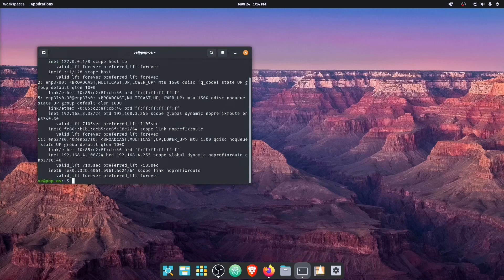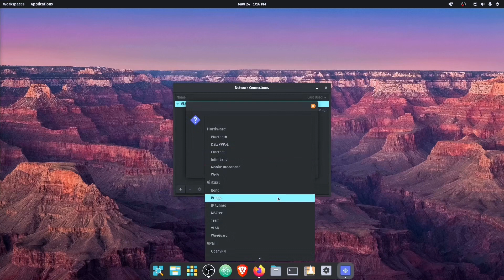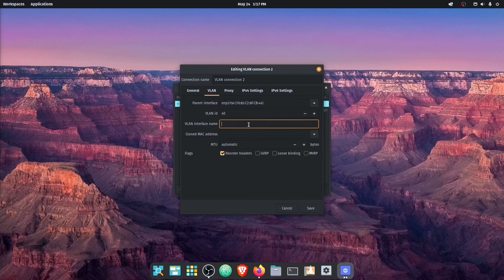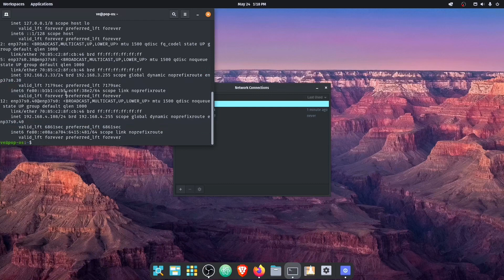Setup Vlans on Pop OS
Fuel our coffee cravings:
BTC: bc1qmqe5n7pnep95dzknh48yf3x3c70wcf0r3jvd0x